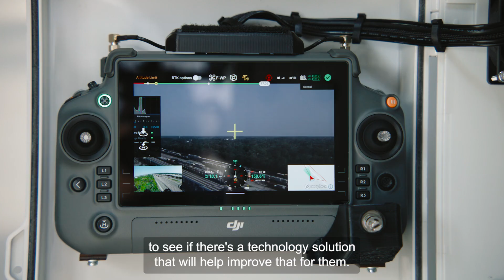CSX InnovationX: Transforming Safety, Efficiency, and the Rail Industry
The CSX InnovationX program taps into the creativity of our employees to drive groundbreaking safety enhancements, efficiency solutions, and process improvements. CSX Assistant Vice President of Innovation BillJacobs shares how our ONECSX team is leveraging technology to transform our company and the rail industry.